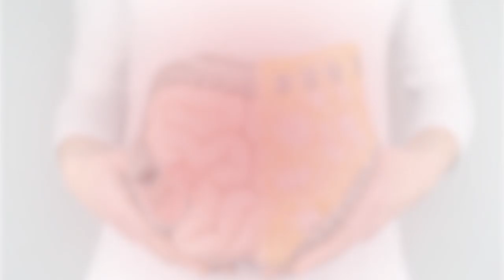Pomadas na Proctologia! Como se aplica?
Descubra como livrar-se dos problemas digestivos e intestinais com o Protocolo Lemos, sem precisar de uma lista infinita de medicamentos Pomadas na Proctologia! Como se aplica? Entre para o nosso canal do Telegram